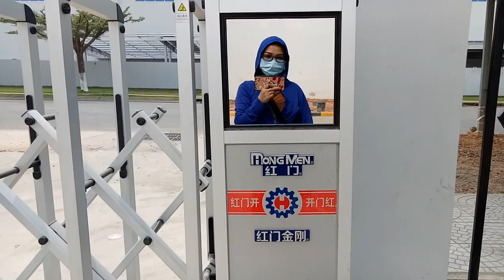LuBu's Life Vlogs II 173 Vlogs_ Watching Buliding In Factory II 4K